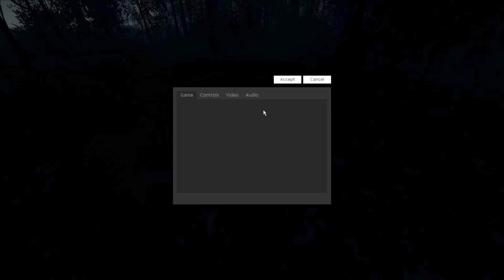THE STOMPING LAND #001 [DEUTSCH/HD] - We started...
Gern könnt ihr auch einen Kommentar posten...